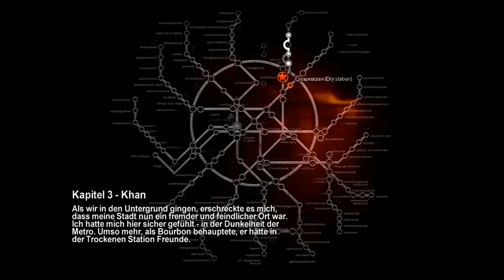Metro 2033 #06 - Wahnvorstellungen! [Deutsch/Blind/Gameplay/PC/HD/1080p] | Let`s Play Metro 2033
Hai Leute, in diesem Part bekommen wir die ersten Wahnvorstellungen und müssen uns durch Horden von Monstern killen!

LG H4mmerhaiLP